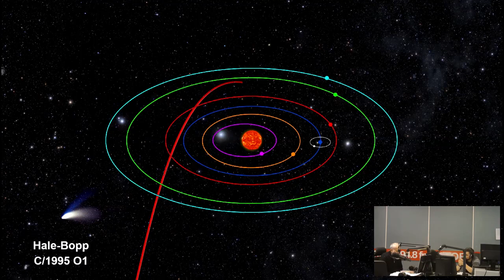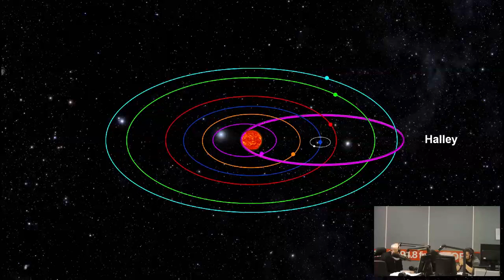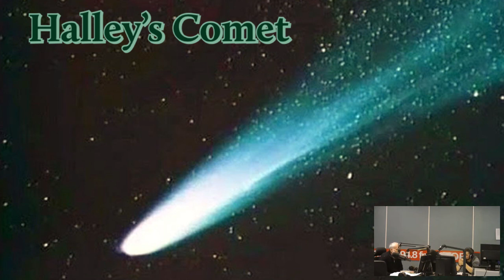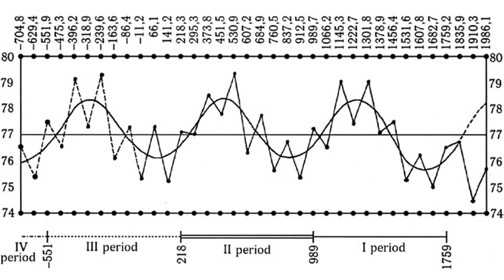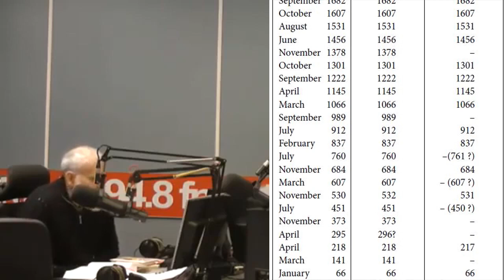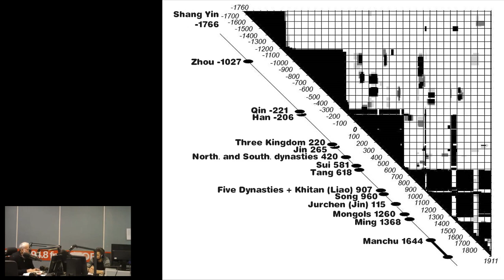Ancient China in Terms of the New Chronology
In the 5th episode of the Forgotten History series on the radio station GOVORIT MOSKVA, December 12, 2015, the discussion revolves around ancient China in light of the New Chronology. Are there confirmations of ancient Chinese history? In particular, astronomical evidence cited by historians is examined. Why is the history of China important to us?